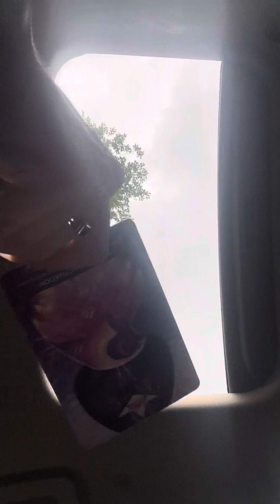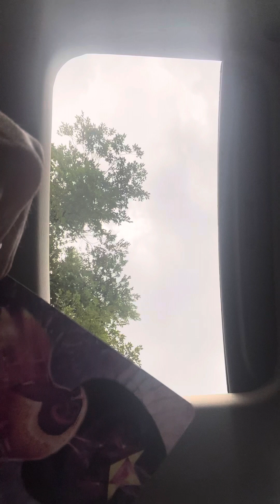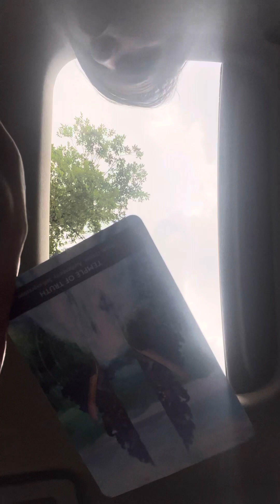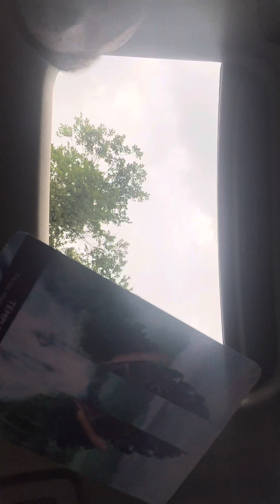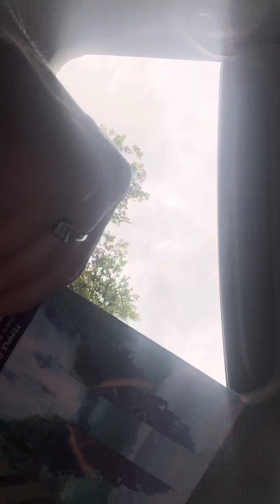Today’s to know🪷The road of truth…